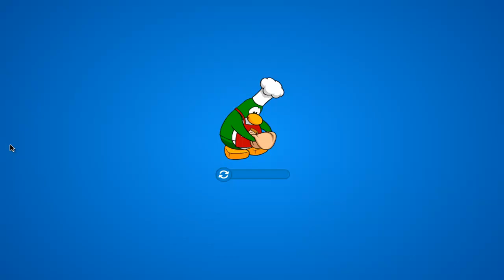Club Penguin 2013: Monsters University en la Isla HD.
Cuatro hermandades compiten, un PREMIO monstruoso, Elige un equipo y compite en las Sustolimpiadas en MU ¿Quien ganara? Lo sabremos el 6 de Julio.